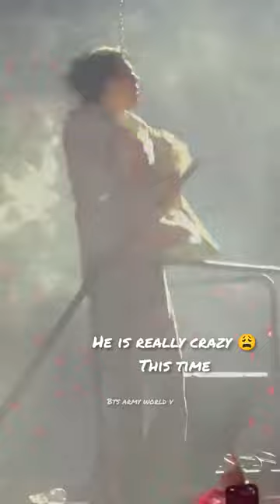suga really poured alcohol on himself 😱😳💜